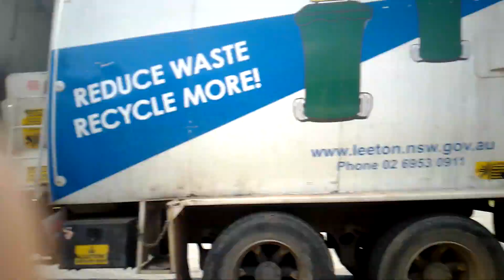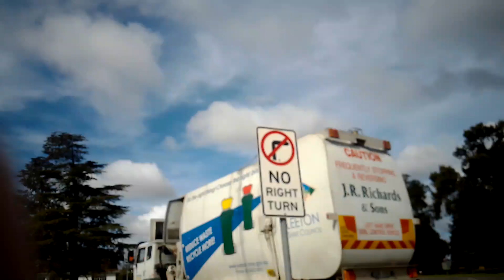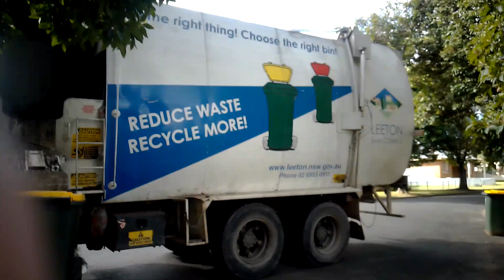Leeton recycling 0659 last streets of the day + fails